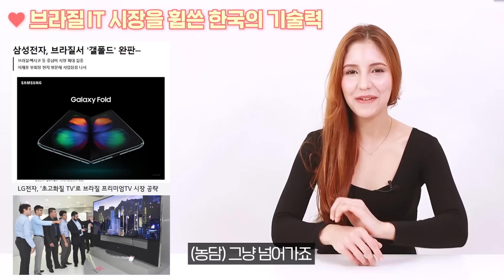현재 의문의 삼송기?라는 한국기업이 브라질시장에서 독보적인 1위를 하고있다는 상황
안녕하세요 여러분~! 딩글입니다

오늘의 컨텐츠는 브라질에서 오신 다니엘라씨와 함께 했습니다~!
남미 스마트폰 시장 점유율 1위 브랜드가 "삼송기" 라고 합니다!
과연 브라질 IT시장을 휩쓴 "삼송기"와 "엘리제"는 어떤 브랜드일까요?
궁금하시면 시청하러 ㄱㄱ~!

그럼 오늘도 저희 채널을 시청 해주셔서 감사드리고
그럼 다음에 더 신박하고 재밌는 주제로 돌아올게용
모두들 좋은하루 되세영!

☞ 딩글 출연 및 콜라보 등 모델지원